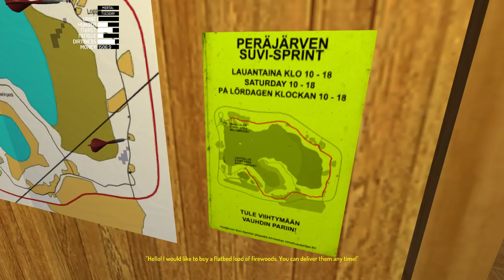🔴 MY SUMMER CAR 🔴 /2.Rész / KEZDJÜK ÖSSZERAKNI